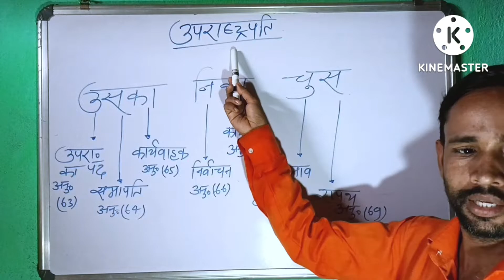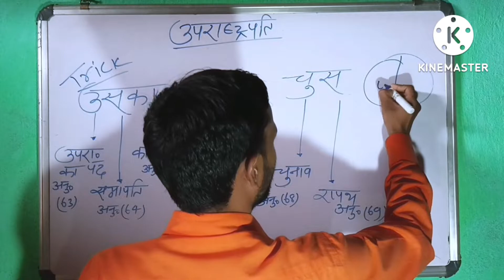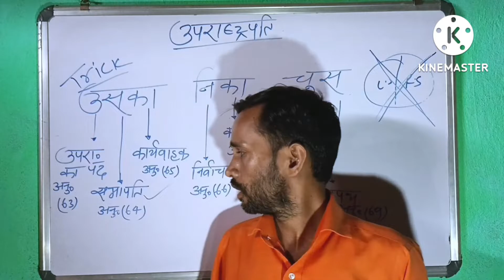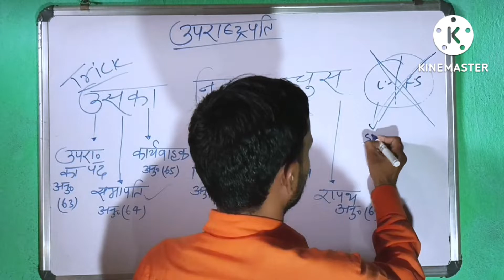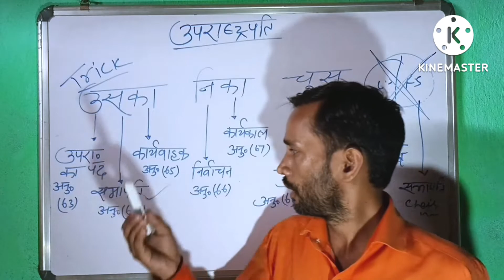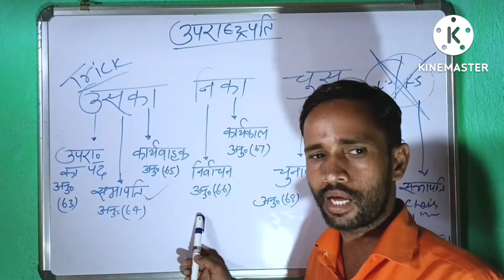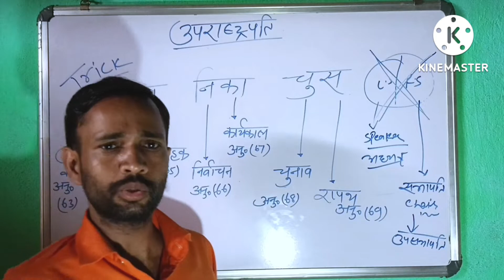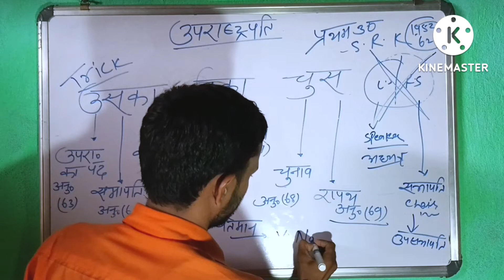vice President article trick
your query.

vice President election 2022
vice President of Indian polity
vice President trick